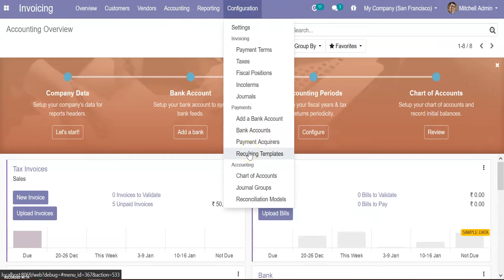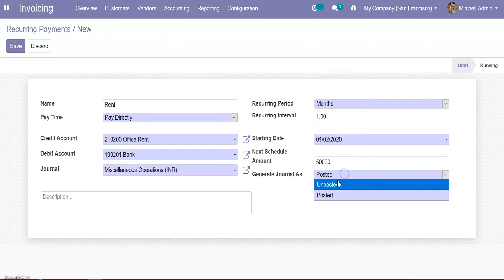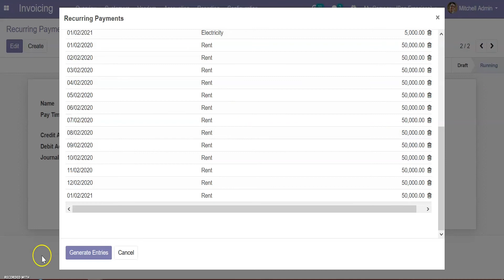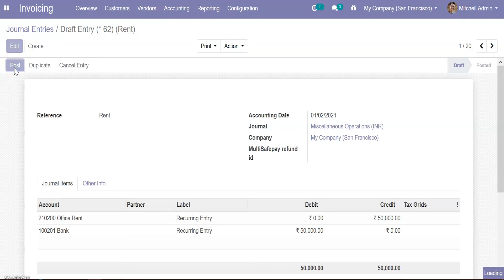Recurring Payments In Odoo Accounts | Odoo App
Recurring journal entries are those entries that are recorded periodically like phone bills, rent, electricity payments, etc. You have to post journal entries each time whenever these payments are met. It is a time-consuming way. Here, this module comes into the picture. This module helps to handle those types of payments by generating journal entries automatically based on your conditions. You can create multiple types of recurring methods(templates) to handle multiple payments.

Features:
-- Create multiple recurring methods(templates) to handle multiple payments
-- Customize recurring periods(daily, weekly, monthly, or yearly) with time intervals.
-- Shows the remaining payments, so you can remove any payment from the list to prevent it from generating its journal entries.
-- Prevent any payment method(template) from generating journal entries by making their status as 'Draft' at any time.
-- Option to edit remaining payment's date, name, and amount before generating journal entries.
-- Generate recurring journal entries as 'Posted' or 'Unposted'(Draft).

We are Odoo Gold Partners standing par excellence in Odoo Implementation, Customization, and allied services. We do Source code sale and Employee outsourcing. The latest research and developments in Cybrosys are being conducted in Blockchain. Our robust quality products and services are widely used by clients residing across India, the USA, UK, Middle East & Europe.